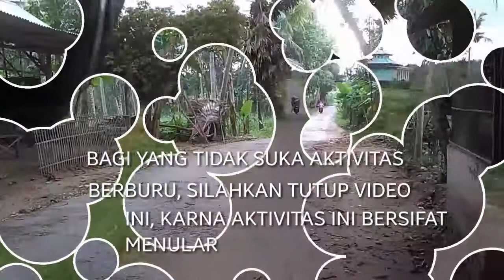berburu tupai part 2 , bersama sniper elite (mr.dee fide)